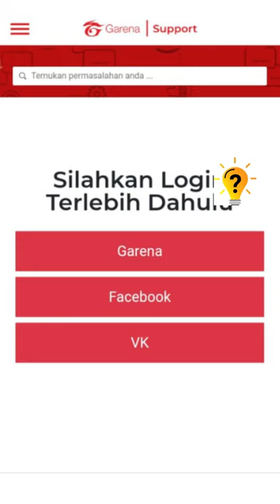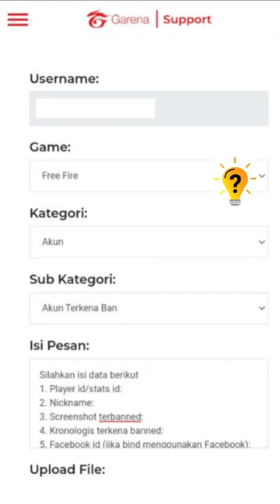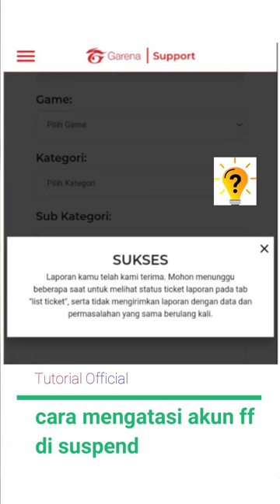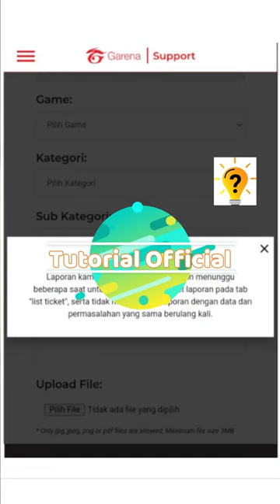Cara mengatasi akun ff di suspend permanen 2023 | Tutorial Official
Cara mengatasi Akun FF kena suspend saat ini banyak dicari oleh para pemain Free Fire. Pasalnya, belakangan ini banyak sekali pemain yang mengalami akunnya terkena banned atau akun ff kena suspend oleh Garena. Hal ini diakibatkan dari adanya tindakan mencurigakan seperti halnya cheat, melakukan bug game, dan hal lainnya. sehingga Garena harus melakukan suspend terhadap akun tersebut.

Ketika akun FF kita terkena suspend tentu ini adalah hal yang cukup merugikan mengingat akibatnya kita tak dapat lagi bermain game Free Fire. Sebenarnya, ada beberapa langkah yang dapat kita lakukan untuk cara mengembalikan akun ff yang di suspend permanen yang terkena banned..
dan video ini akan menunjukan tutorial bagaimana cara mengatasi akun ff / free fire kena suspend dan untuk mengembalikan akun ff yang terkena suspend atau banned.

Terimakaih sudah menonton.